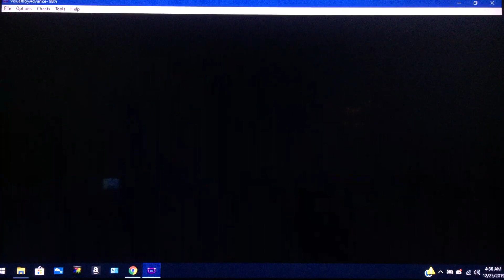The Hoenn Excursion. Let's play Poke'mon Emerald Version with Corang15, Episode 98